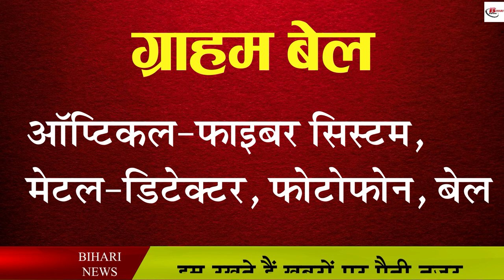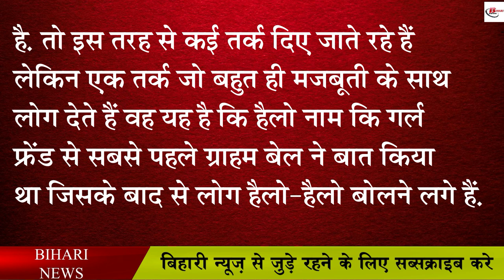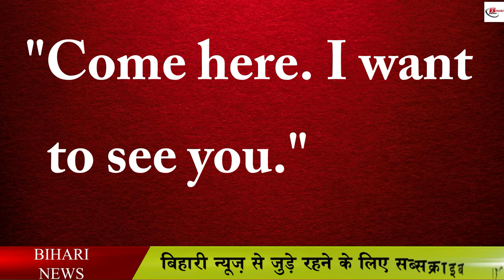फोन पर हम किसी को Hello क्यों बोलते हैं?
Today the whole world is taking advantage of the information revolution. It has also changed the way information is delivered to the people. Just imagine how people used to interact with each other when there was no communication of information like today. Just imagine when for the first time we came to know how easily we can talk to a person sitting in some other part of the country. It first started with the invention of the telephone and its originator is Alexander Graham Bell, who for the first time taught people sitting far away how to talk. Let us tell you that Graham Bell has done the feat of inventing optical-fiber system, metal-detector, photophone, Bell. Let us tell you that Graham Bell invented the telephone on June 2, 1875. He was accompanied by Thomas Watson who helped him in this whole task. After this, he got the patent of the telephone in his name on 7 March 1876, after which the world knows Graham Bell as the inventor of the telephone. And from here the trend of saying hello started.